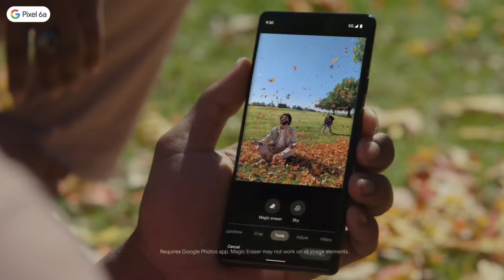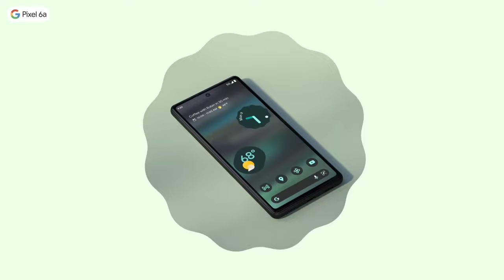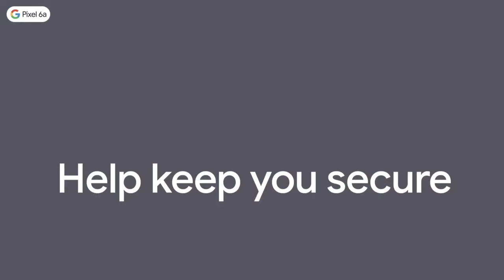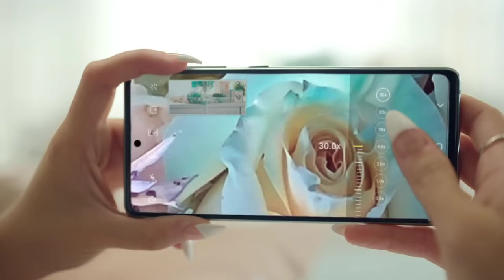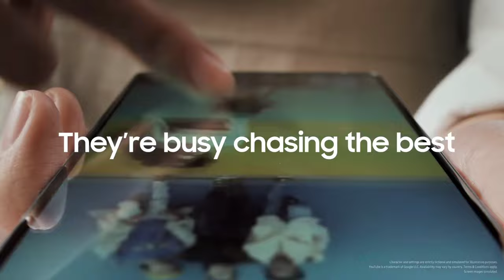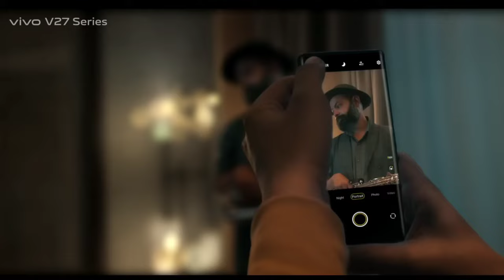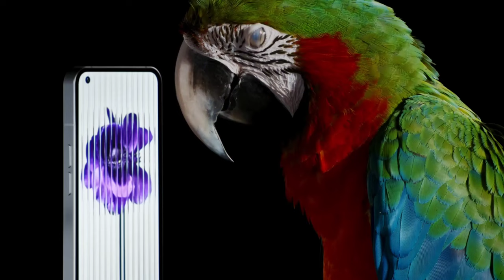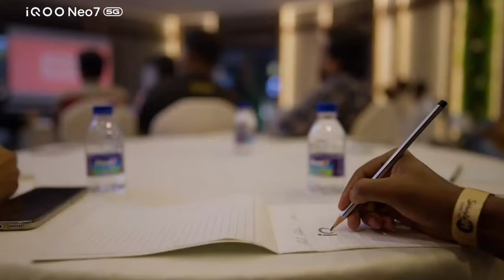Best Camera Phone Under 30000 in 2023 || Gadgets Duniya || 5g connectivity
Hello Friends aaj ki iss video me hamene discuss kare hai 5 best Camera smartphones Jo aate hain under 30k so jaiye aur dekhiye puri video ko details se janne ke liye .

gadgets duniya, gadgetsduniya, gadgets world, gadgets dunia, gadgets lovers

1. best Camera phone under 30000
2. best camera phone under 30000 in 2023
3. best camera smartphone under 30000 in 2023
4. best camera mobiles under 30000 in 2023
5. best smartphone under 30000 in 2023
6. best camera smartphone under 30000
7. best smartphone under 30000 technical guruji
8. best smartphone under 30000 camera
9. top 5 best camera smartphone under 30000
10. best phone under 30000 in india 2023
11. best phone under 30000 in india 2023 5g
12. best gaming phone under 30000
13. best gaming phone under 30000 in 2023
14. best gaming mobile under 30000 in pakistan 2023
15. best phone under 30000 curved display
16. best camera phone under 30000 curved display
17. best 5g smartphone under 30000 in 2023
18. best 5g phone under 30000 in india 2023
19. top 5 phone under 30000
20. top 5 phone under 30000 in 2023
21. top 5 phone under 30000 in bangladesh
22. top 5 smartphone under 30000 in 2023
23. top 5 gaming phone under 30000
24. best photography and videography camera under 30000
25. best photography camera under 30000
26. best display phones under 30000
27. best curved display phone under 30000